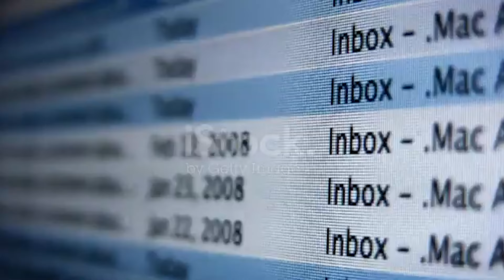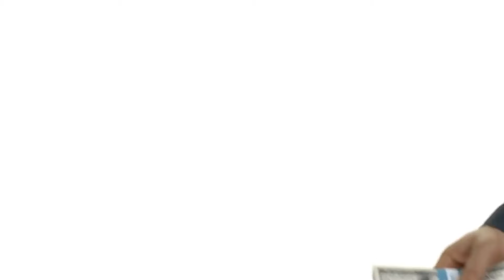مرگ اکس باکس نزدیک است / Xbox